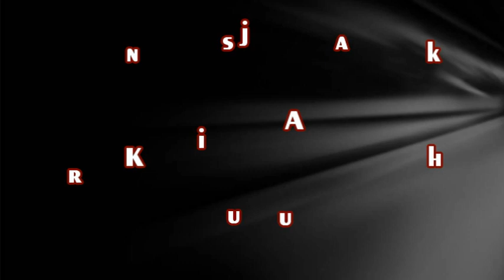Voice & Speech (OTHL 002)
School of Performing and Visual Arts;
Certificate Program in Theatre Arts; (CPATHA)
Course Coordinator: Dr. Govindaraju Bhardwaza.

Reading scenes from various dramas – India classical / Western classical to   Modern of the region &  Poetry Recitation.